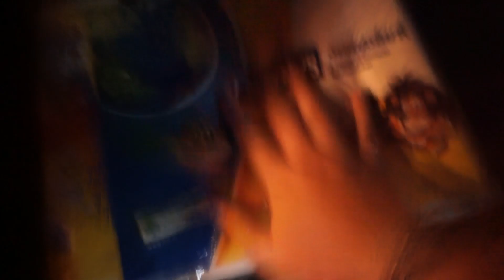MONE wieder ins KRANKENHAUS - erneute OPERATION!🚨🏥 | kobexmone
►Heute im Vlog...

fährt Mone zum Arzt und erfährt dass sie erneut operiert werden muss. Nachdem bereits Kobe vor kurzem im Krankenhaus war - muss nun auch Mone wieder ins KRANKENHAUS. Alles weiter erfahrt ihr im Video!